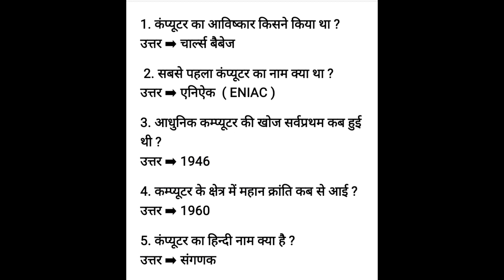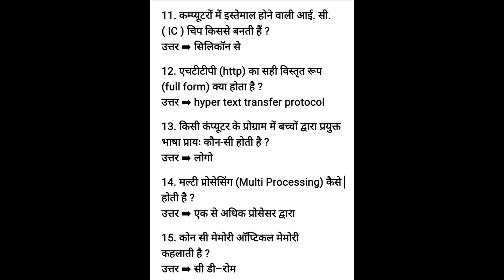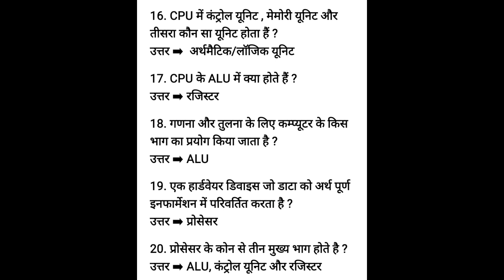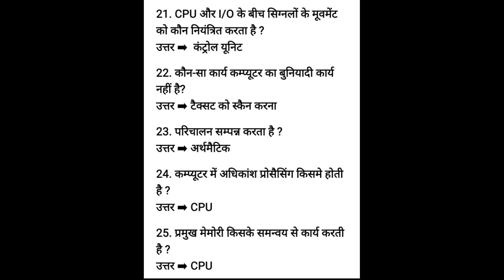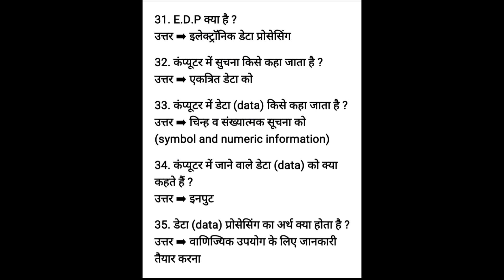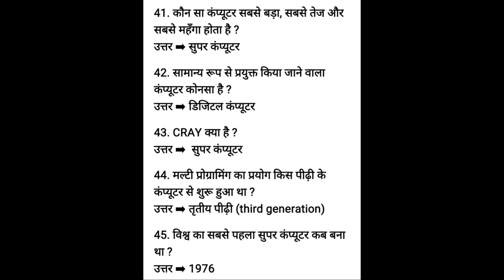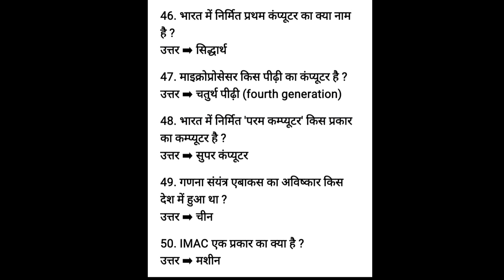Computer Important Questions | कंप्यूटर महत्वपूर्ण प्रश्न | Computer Gk Hindi | SSC, Railway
Your Queries 👇👇
GK
General Knowledge
Important GK Questions and answer
Competitive Exams
Quiz Test
knowledge by dwarikadhish
Important gk
Quiz test
competitive quiz
quiz questions
general knowledge questions
gk quiz
India GK
hindi gk
samanya gyan
gk questions
india gk in hindi
2023 gk questions and answers
lucent gk
lucent gk
lucent geography
geography gk
lucent mcq
gk
gk questions and answers
gk question
general knowledge
knowledge by dwarikadhish
gk questions
g k
question
general knowledge questions and answers
samanya gyan
gk ke sawal
knowledge
question answer
general knowledge questions
gk knowledge
जनरल नॉलेज
जीके
gk quiz
g.k
gk
gk question
gk questions
gktoday
gk tricks
gk video
gk live
question
सामान्य ज्ञान
general knowledge ke question
gk knowledge
gk dijiye
general class
GK
gk question
general knowledge
g k
g.k
question answer
question
जीके
gk
knowledge
general knowledge question
g. k
quiz
g k question
KNOWLEDGE BY DWARIKADHISH
Knowledge By Dwarikadhish
KNOWLEDGEBYDWARIKADHISH
gk gs
जीके क्वेश्चन
gk 2021
gk 2022
gk 2023
gk 2024
नॉलेज बाय द्वारिकाधीश
g.k. question with answer
answer
lucent gk
GK 2022
GK 2023
GK 2024
g,k
जनरल नॉलेज
gk knowledge
GK Police
GK IAS
GK IPS
KNOWLEDGE BY DWARIKADHISH 2022
KNOWLEDGE BY DWARIKADHISH 2023
KNOWLEDGE BY DWARIKADHISH 2024
tense
current affairs
g.k questions
gk today current affairs
जी के
GK
GK DWARIKADHISH
Gk
gK
G K
Gk quiz
GK DWARIKADHISH
GK ki Video
Good sawal
जीके
GK
DWARIKADHISH
KNOWLEDGE BY DWARIKADHISH Lucent
GK Hindi Question
सवाल
hindi question
gk question gk question
answer
gk dijiye
general knowledge question answer
जीके जीके
samanya gyan
GK number 1
GK Question
gk question
gK question